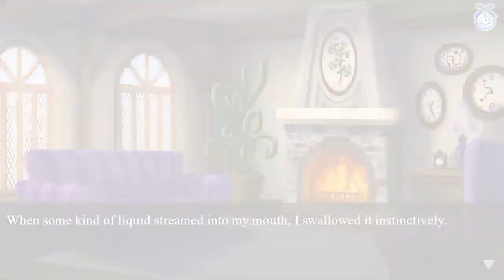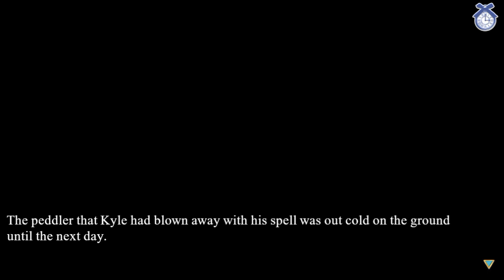Shall we Date? Lost Alice: The Sweetest Pleasure - Kyle The Sweetest Pleasure Ending